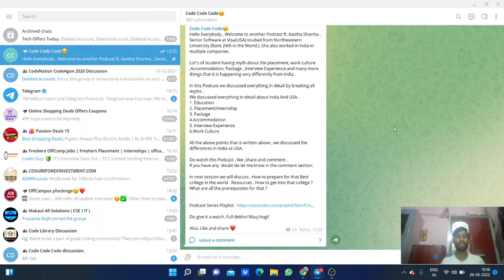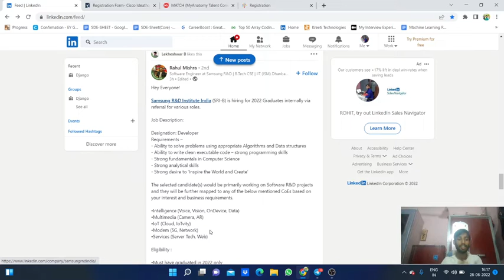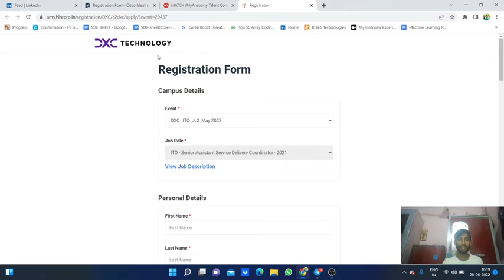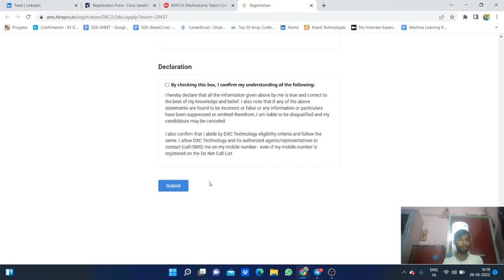CISCO | COLORTOKENS | DXC Off campus Recruitment 2023 | 2022 | 2021 | 2020 Batch |Daily Job Reminder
Hello Everybody , Here are new job opportunities for you . I post daily new job Related Updates . Your Daily Job Reminder.

Do watch till the end and tell me which part is good and which part is bad.